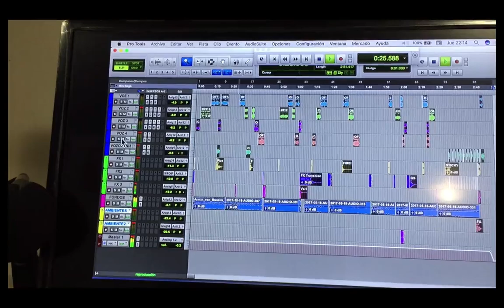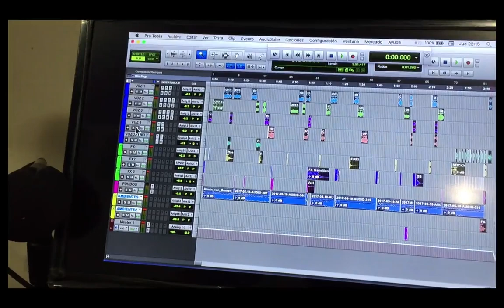PRESENTACIONES PARA GRUPOS, BANDAS, CANTANTES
SI ESTAS BUSCANDO UNA PRESENTACION PROFESIONAL PARA TU GRUPO NO DUDES EN CONTACTARME, AQUI UNA MUESTRA
DE NUESTRO TRABAJO!